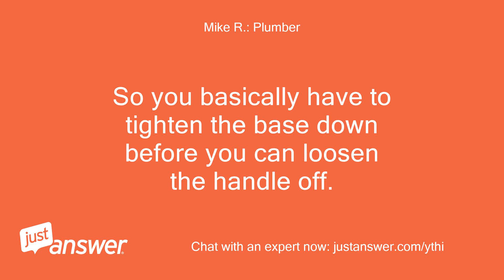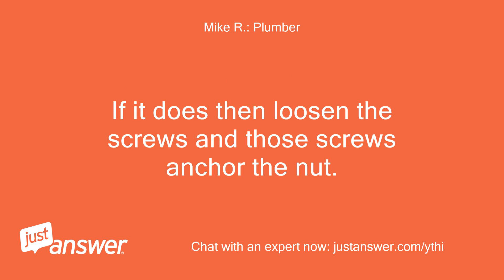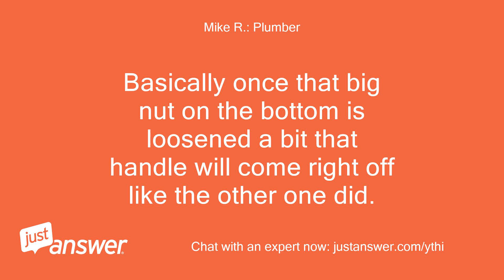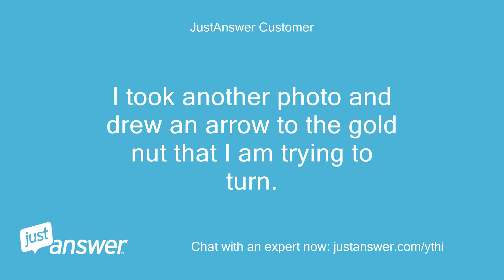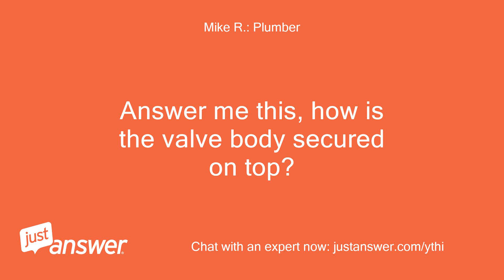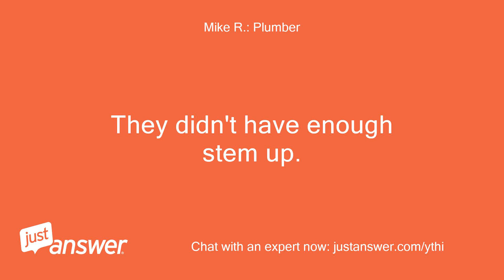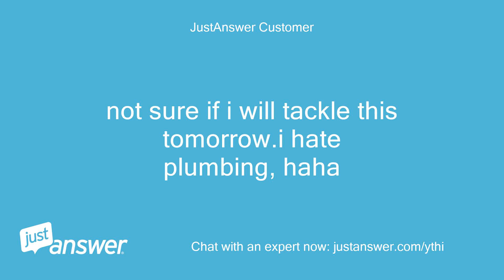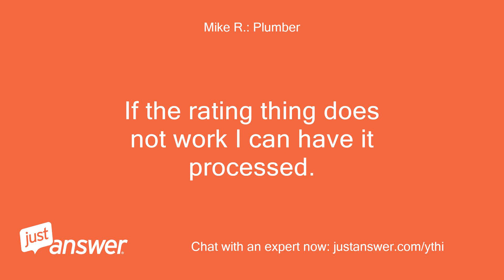Hi there, I cant remove the handle from my pfister bathroom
JustAnswer Customer: Hi there, I can't remove the handle from my pfister bathroom sink faucet.
JustAnswer Customer: The handle and the hub are stuck together.
Mike R.: Plumber: Hi, I'm Mike and I have 20+ years of experience as a plumber.
Mike R.: Plumber: I'll be glad to assist you today.
Mike R.: Plumber: Does the handle squeak when you turn it on and off or grind at all?
JustAnswer Customer: No, it's just stuck.
JustAnswer Customer: The entire handle+hub assembly turns when i turn the handle.
JustAnswer Customer: That way, I can still get hot water to come out
JustAnswer Customer: I don't know if the only solution is to get a big wrench and just force the two apart
Mike R.: Plumber: So you basically have to tighten the base down before you can loosen the handle off.
Mike R.: Plumber: It may be easier to loosen the whole assembly from the bottom then tighten the base down to get it away from the handle base.
JustAnswer Customer: when you say "the bottom", do you mean I have to go under the cabinet?
Mike R.: Plumber: Yes.
JustAnswer Customer: ugh i have no idea how to do that
JustAnswer Customer: I'm not sure if I'm explaining this clearly.
JustAnswer Customer: do you have the capability to do a video chat like facetime or something
Mike R.: Plumber: You are explaining it very clearly.
Mike R.: Plumber: Thank you for that.
Mike R.: Plumber: We do have a new service called additional services.
Mike R.: Plumber: It is a bit more but we can chat on the phone through the site.
Mike R.: Plumber: I haven't even tried it yet.
Mike R.: Plumber: Or we can continue this chat.
Mike R.: Plumber: Either way.
JustAnswer Customer: I was just thinking, like we do Facetime off of the site.or I could shoot a video and post it but that would take about 5 minutes and i dont know if you feel like waiting
Mike R.: Plumber: The loosening from underneath may be easy depending on the type of nut it is.
Mike R.: Plumber: We do have to communicate through the site.
Mike R.: Plumber: I totally understand what the problem is though.
Mike R.: Plumber: The valve body is installed and then the base for the handle threads on and then the handle.
Mike R.: Plumber: The valve body was installed a bit not tall enough so the base and handle base are locked together.
Mike R.: Plumber: You would nave to loosen the nut underneath that holds the valve body then tighten the base piece down towards the counter top.
Mike R.: Plumber: Then loosen the handle body off.
JustAnswer Customer: what type of tools do i need for that?
Mike R.: Plumber: Well let's hope just a screwdriver.
Mike R.: Plumber: Hold on just a second.
Mike R.: Plumber: I am going to see if I can find a picture of the nut.
JustAnswer Customer: actually, this faucet doesn't go on as you described.
JustAnswer Customer: The handle and the hub (base) are attached together.
JustAnswer Customer: It is not that the base goes on first, and the handle goes on afterward.
Mike R.: Plumber: Either way it is the same deal.
Mike R.: Plumber: I can't find a picture of the nut.
Mike R.: Plumber: Anyway if you have a flashlight and look underneath, Do you see the nut there that is tightened underneath?
Mike R.: Plumber: It may have screws in it.
Mike R.: Plumber: If it does then loosen the screws and those screws anchor the nut.
Mike R.: Plumber: After loosening the screws then loosen the nut.
Mike R.: Plumber: The problem is the same whether there is a base piece or not.
Mike R.: Plumber: The valve assembly was not installed high enough.
Mike R.: Plumber: If it is not the nut with the screws in it then you will probably need a basin wrench if you cannot get it with any kind of channel locks or pliers that you have.
JustAnswer Customer: the bottom doesn't have any screws.
JustAnswer Customer: I took a photo of the underside of the sink.
JustAnswer Customer: does this mean i need a basin wrench?
JustAnswer Customer: JPG
Mike R.: Plumber: Just watched your video.
Mike R.: Plumber: It is the this issue as described.
Mike R.: Plumber: So the valve body (the part that was exposed when you removed the cold handle) is not installed high enough.
JustAnswer Customer: ok.
JustAnswer Customer: please check out the photo, too
JustAnswer Customer: JPG
JustAnswer Customer: the weird thing is that the faucet worked fine for a year
Mike R.: Plumber: Got some rubber dish gloves?
Mike R.: Plumber: Maybe they will help you get a grip on the base of the handle to unscrew it.
Mike R.: Plumber: It looks like you would have enough room to get to that nut underneath with some small channel locks.
Mike R.: Plumber: Full Size Image